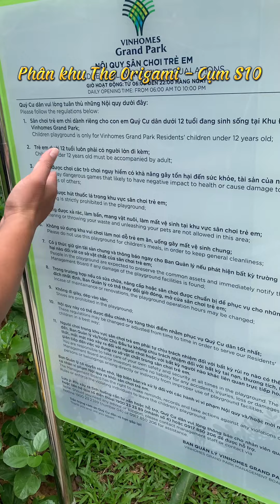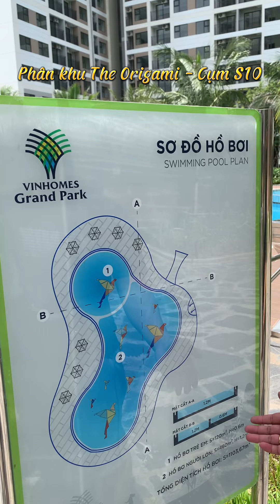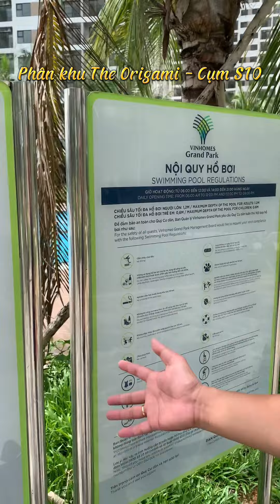Tham quan cụm S10 phân khu The Origami Có gì hót?